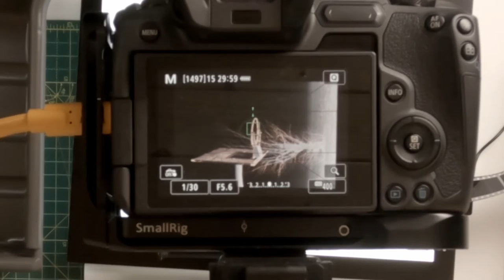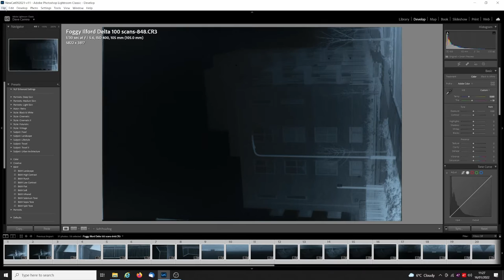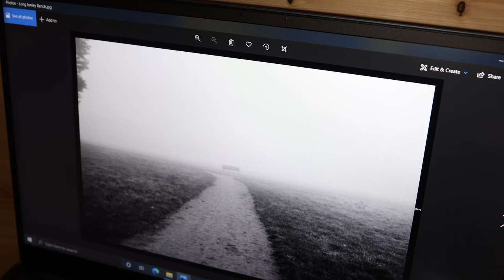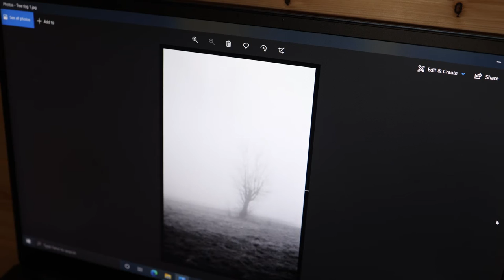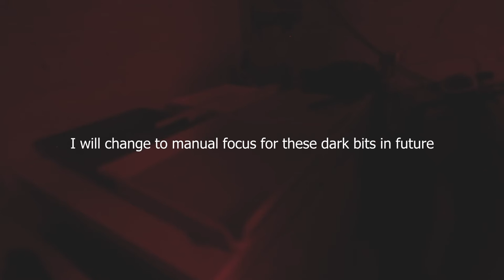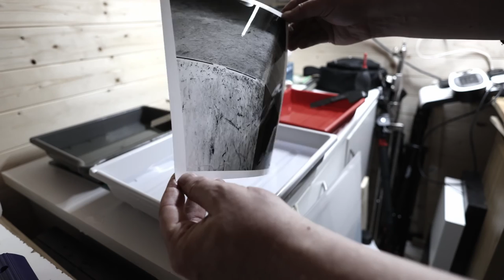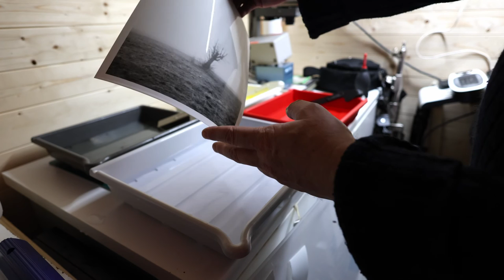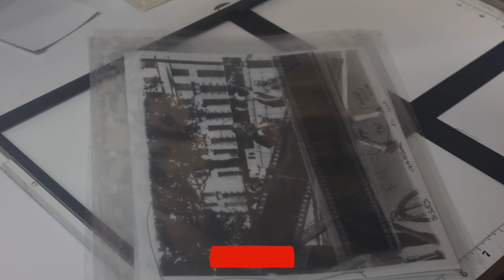Ilford Delta 100 Scan And Print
In this video I scan the negatives made in the previous video and print to paper via my Durst M601 enlarger two that cover simple and slight more complicated printing techniques.

Time Stamps:
0:00 Intro

Next time we have a foggy day I will see how the Canon AL-1's meter handle the fog as my highlights were well and truly blown out so maybe my trusty 40 year old camera was trying to tell me something :-)

I could of use the 100 iso and had less grain but this is all about learning and sharing .